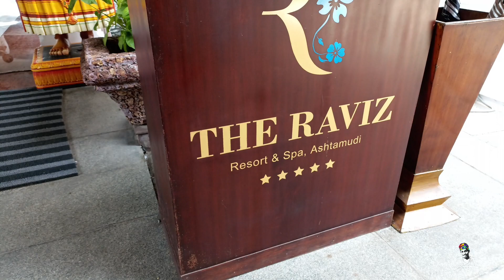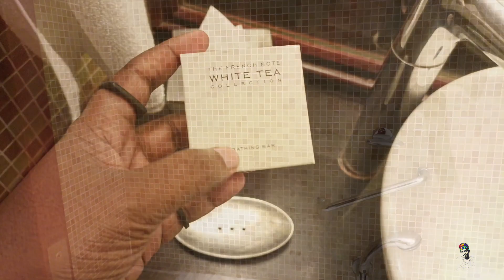The Leela Ashtamudi | Raviz Hotel and Resort | Backwater Resorts in Kerala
Just a short drive away from the busy city of Kollam is The Raviz Ashtamudi. The palatial resort, the meandering Ashtamudi Lake and the serene environs is a welcome break from the hustle and bustle of everyday life.

This idyllic retreat, influenced by the Nalukettu style of architecture is a beautiful amalgam of traditional designs meeting a contemporary presentation. And that is not all, a stay at The Raviz Ashtamudi takes you a step closer to nature. Be it a cruise on the lake, or a relaxing traditional spa treatment on the premises, or a glimpse of the rustic village life around the resort, you will find yourself reconnecting with nature.

One of the best backwater resorts in Kerala, The Raviz Ashtamudi offers world-class comforts at the most pristine of locations. Each of the rooms is tailor-made to give you the best of comforts and views that are breathtaking. The restaurant, Keraleeyam introduces you to flavor-rich and scrumptious authentic Kerala cuisine. The cruise along the Ashtamudi is an experience that will be etched into your minds for a long time. The proximity to the lake also makes the resort a most sought after place for destination weddings.

From luggage rooms to private meals on the lake , Raviz Ashtamudi is every bespoke traveler's dream.